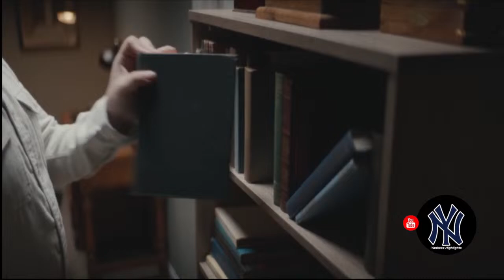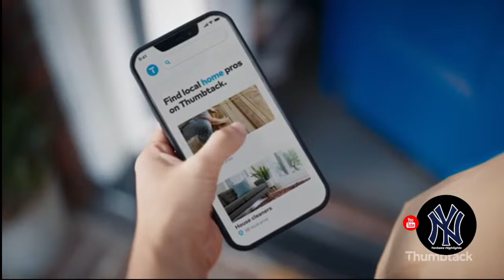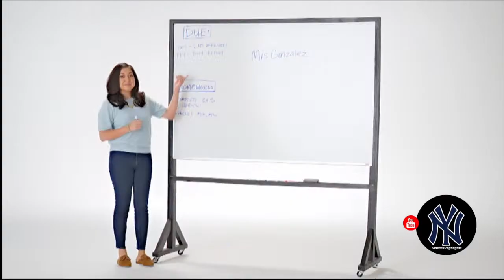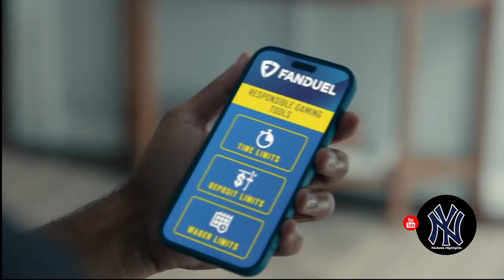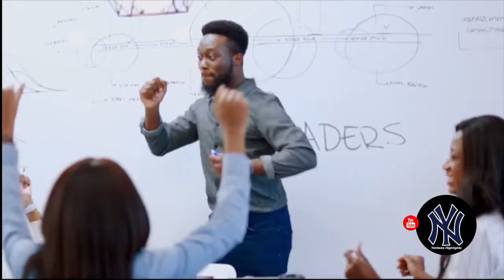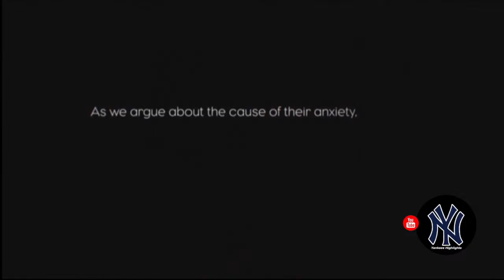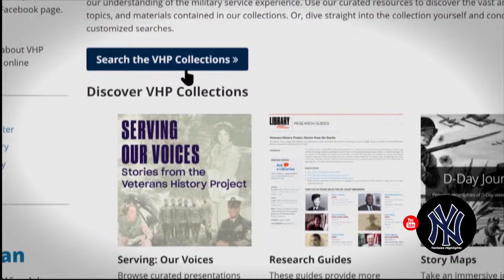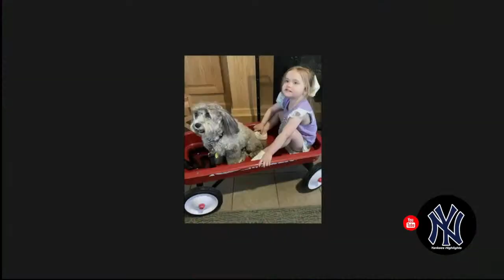The Michael Kay Show Full Show Wednesday March 6 2024